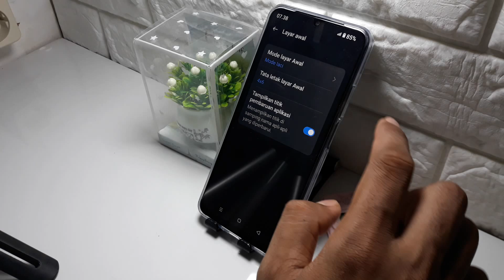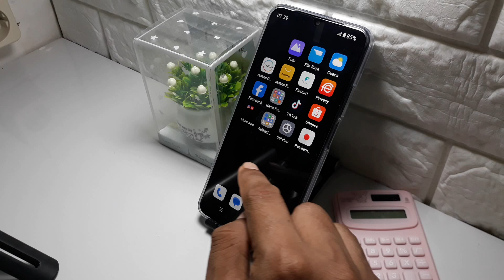Cara menampilkan aplikasi di layar depan HP realme C61